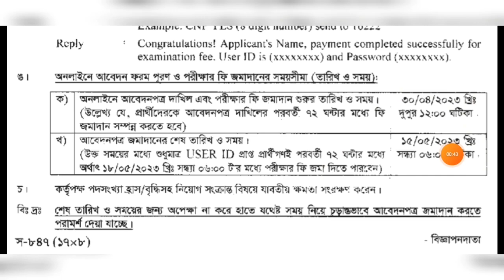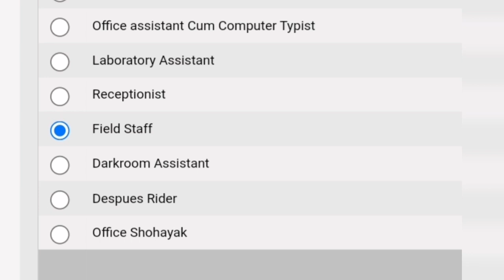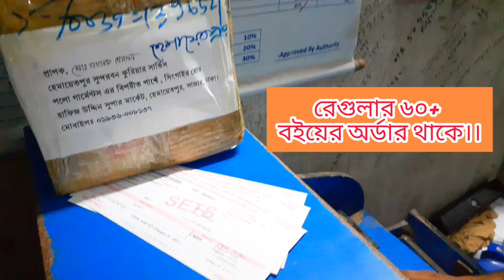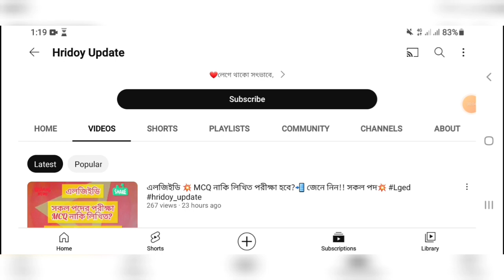NSI নিয়োগের বয়সের সমস্যা ও সমাধান ২০২৩🔥 ১৮- ২১ বছরের আবেদনের সমস্যা🔥 NSI JOB PREPARATION 2023🔥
NSI💥 পাওয়ার কেমন?😯 কতটাকা দিলে চাকরী হবে?💥 কোন বই পড়লে চাকরী হবে?💥📚া

কাস্টমসে বিশাল নিয়োগ ২০২৩ প্রকাশ🔥 কর কমিশনের নতুন নিয়োগ 🔥 Tax Office Job Circular 2023🔥govt_job

NSI VS CUSTOMS💥 কোনটি বেশী পাওয়ারফুল?😯 জানলে অবাক হবেন!!

NSI ফিল্ড স্টাফ🔥 কোন বই পড়লে চাকরী হবে?📚🥰 Watcher Constable 💥 NSI Job Preparation Hridoy Update

NSI 🔥 মাঠ কোথায়?💥 পরীক্ষা কোথায়?💥 কিভাবে পড়লে চাকরী হবে!!,📚🔥 NSI_Job_Preparation🔥

LGED কার্যসহকারী এবং সকল পদের পরীক্ষার নোটিশ প্রকাশ🔥 চাকরী পেতে যে বইটা পড়বেন!!📚🥰

👆বিমান চলাচল কর্তৃপক্ষ💥 সরকারি নাকি বেসরকারি?😯 কারা চাকরী পাবে?💥 পরীক্ষায় ১০০% কমন পেতে কোন বই পড়বেন?👆

👆প্রাইমারী শিক্ষক নিয়োগ ২০২৩ পরীক্ষার তারিখ প্রকাশ!!🔥১ম ধাপের পরীক্ষা কবে?💥 কোন বই পড়বেন?📚🔥govt_job 👆 পদে🔥 বিমান চলাচল কর্তৃপক্ষের বিশাল নিয়োগ ২০২৩🔥 SSC/HSC পাশে😍 CAAB JOB CIRCULAR 2023🔥

কাস্টমস_সিপাহি🔥 চাকরী পেতে কি কি পড়বেন?📚🔥 লিখিত পরীক্ষার প্রস্তুতি🔥 Customs_Exam_Date🔥

Lged🔥 কার্যসহকারী সহ💥 সকল পদের জন্য 🔥 ১০০% কমন পাওয়ার কৌশল🔥 অল্প পড়বেন চাকরী নিশ্চিত!!😍✌️govt_job

হবে ইনশাল্লাহ!! 💚

১০০% কমন পেতে অবশ্যই আমাদের বইটা সংগ্রহ করুন 🔥✌️📚

কলঃ-০১৯৫১-৩৭৭৫৩৭ 📲

👇পড়াশোনা নাকি প্রেম?❤️ কোনটি জরুরী?💥 জানলে অবাক হবেন দেখুন ভিডিওটি!!📲